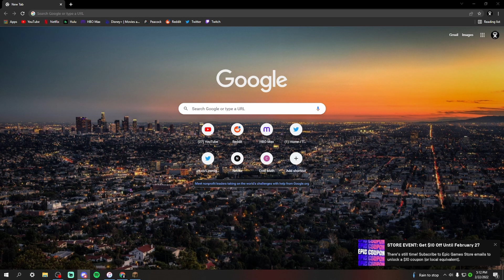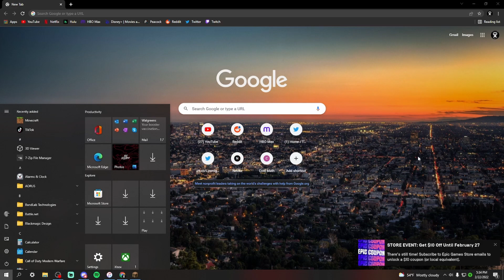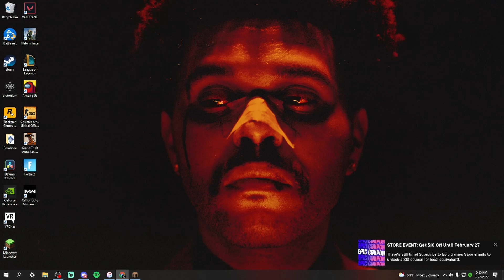PC Noobcraft 1 | Sopita & Lunita Minecraft Adventure Begins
Follow me wherever I go

Add me on:
Psn: LaSopitaDeVaso
Xbox: SopitaDeVaso